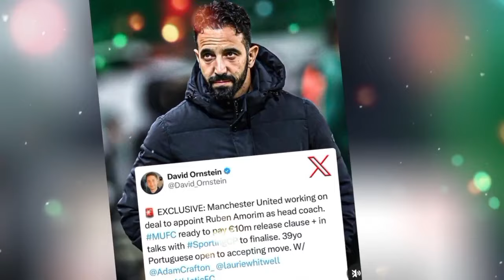THIS EVENING🔥DOUBLE DEAL LINKED IN||AMORIM’S DELAYE TO START✅CONFIRMED